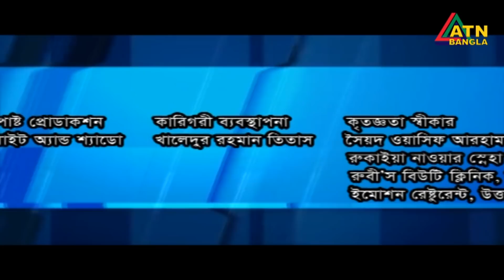Sonar Shekol Ep -79। বাংলা ধারাবাহিক নাটক সোনার সেকল। ATN BANGLA Official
এটিএন বাংলায় প্রচাররত ধারাবাহিক  নাটক সোনার শেকল।
পরিকালনা সৈয়দ শাকিল
রচনা: শফিকুর রহমান শান্তুনু

অভিনয়ে
অপূর্ব
বাঁধন
নওশীন
শাহাদাত হোসেন
আবুল হায়াত
সাবেরি আলম
উর্মিলা শ্রাবন্তী কর
শবনম ফারিয়া
তাসনুভা তিশা
কে এস  ফিরোজ
সাবেরি আলম
আরিফ আহমেদ
জয় রাজ
ইরফান সাজ্জাদ

Sonar Shekol
ATN Bangla running drama serials "Sonar Shekol"
Directed by Sayed Shakil

CAST:
Apurbo
Azmeri Haque Badhon
Saberi Alam
Irfan Shazzad
Abul Hayat
Urmila Srabonti Kar
Nawsheen Nahreen Mou
Sabnam Faria
Tasnuva Tisha
KS Firoz
Arif Ahmed
Shahadat Hossain
Joy Raj